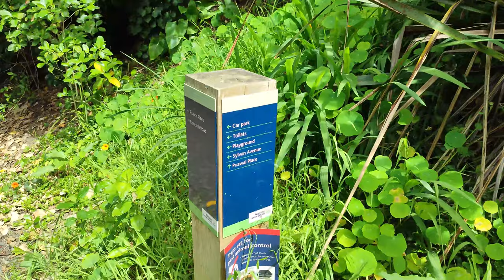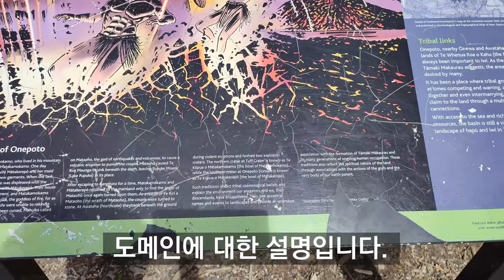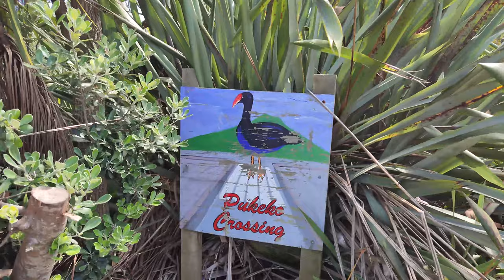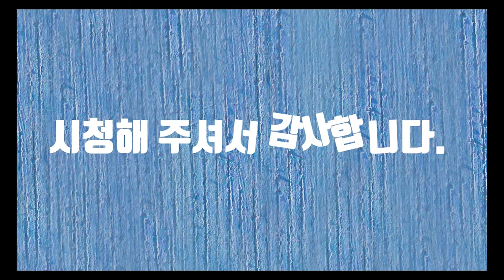Onepoto Domain 4K (오네포토 도메인 4K)